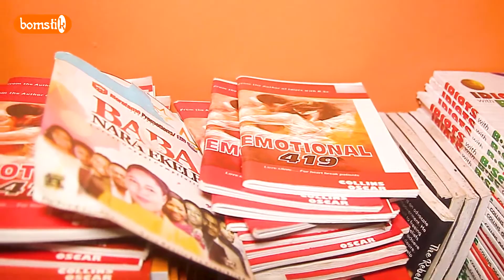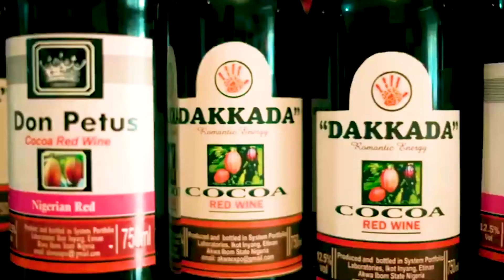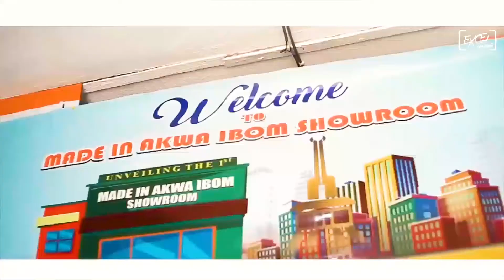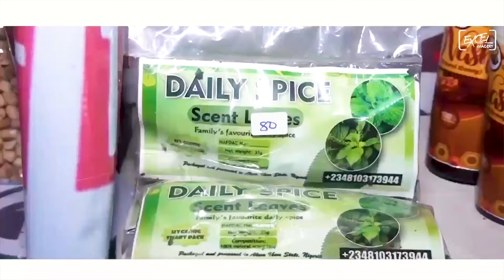How this Nigerian is solving the problem of getting original made in Akwa Ibom products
Producing goods and services in Nigeria has been a challenge from electricity to manpower, funding, working environment etc. This Nigerian company supports, encourages and promotes locally produced goods and services, enabling them to thrive, watch video for more details.